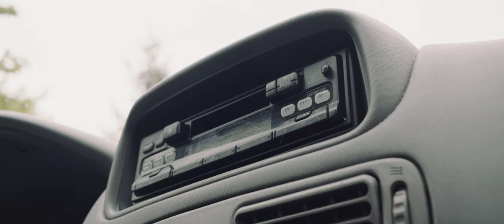Lumix S1H | Sample Footage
Sample shoot with my Lumix S1h in 4K 4:2:2 10bit shooted in V-Log and graded in Première Pro.